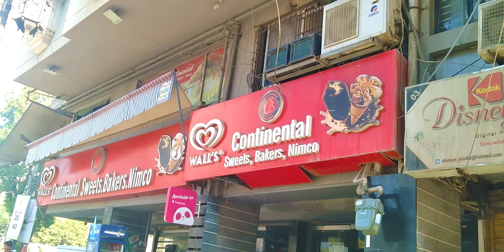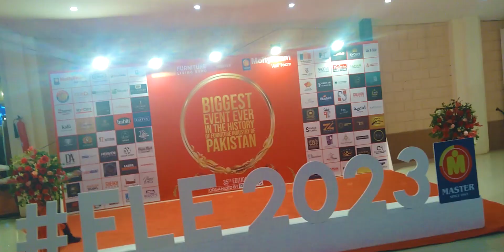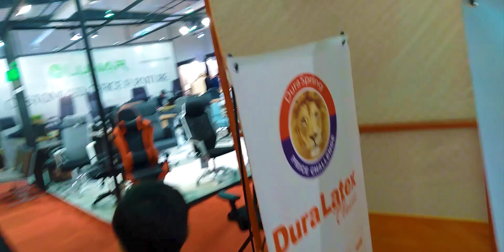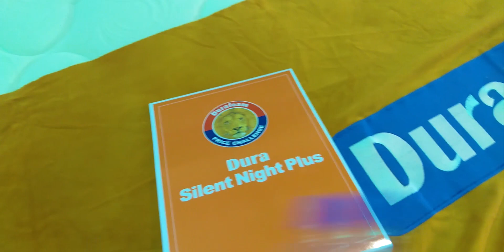Furniture Expo karachi 2024 - 50 - 70% off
Karachi furniture expo purpose is for  professionals to meet, exchange ideas, and buy furniture of high quality and uniqueness. It attracts genuine and relevant buyers. and if you are looking for high quality furniture at a low price you should visit this kind of expo.. Thanks for Watching this video❤️ please subscribe to my YouTube channel

Checkout these amazing videos on my channel

Grand opening of SUAAD Bakery

Mcdonald's visit after lockdown

Visit to WINTERLAND Karachi

How to organize Medicines Box

Picnic at Beach

Hania Amir birthday special place BEACH VILLA

Jabl e jais trip

Fiesta water park picnic

Arena carsaz day out

Baluchistan Sajji House

Try out My Recipes